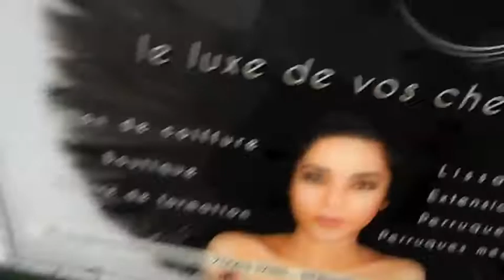MAKING OF MOONLIGHT PARIS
Behind the scenes and Bloopers